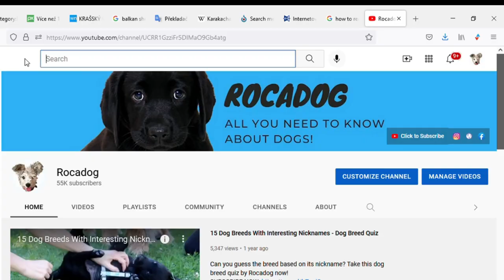20 Dog Breed Names You Probably Pronounce Wrong - Dog Breed Pronunciation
There hundreads of different dog breeds in the world and some of them have very unusual, hard to pronounce names. In this video i will show you 20 dog breeds and you can test yourself if you pronounce their names correctly!

Dog breeds mentioned in this video (VIDEO TIMESTAMPS:
0:33 Kooikerhondje
0:53 Beauceron
1:12 Belgian Malinois
1:28 Belgian Laekenois
1:41 Xoloitzcuintli
1:59 Dachshund
2:17 Puli, Pumi and Mudi
2:41 Keeshond
3:00 Cane Corso
3:21 Rajapalayam
3:40 Samoyed
4:02 Schipperke
4:20 Grand and Petit Basset Griffon Vendéen
4:37 Vizsla
4:57 Papillon
5:23 Entlebucher Mountain Dog
5:45 Coton de Tulear
6:05 Dogue de Bordeaux
6:27 Russian Tsvetnaya Bolonka
6:46 Bouvier des Flandres